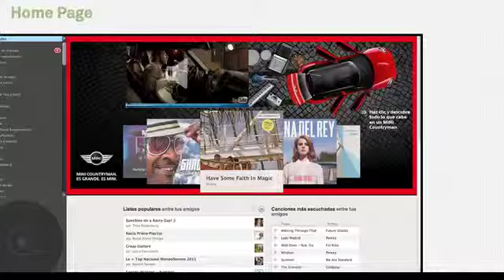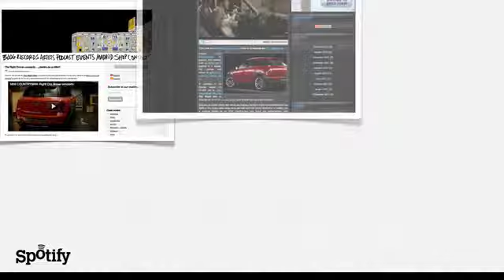MINI - Spotify ES live stream campaign